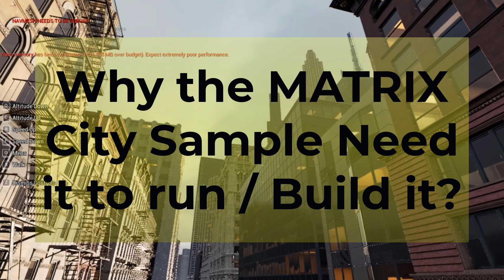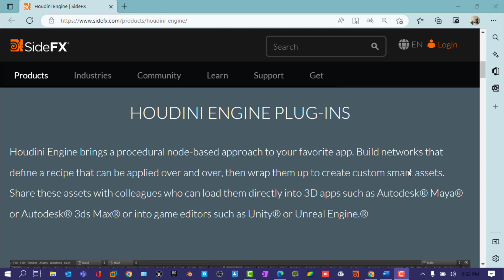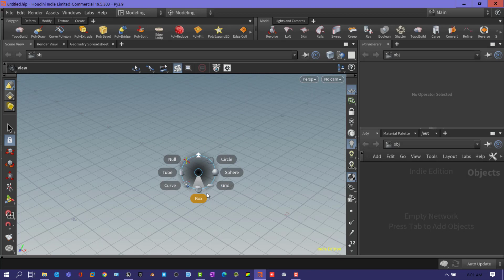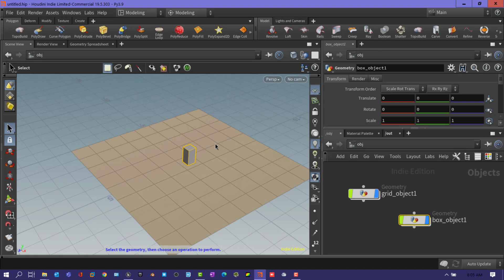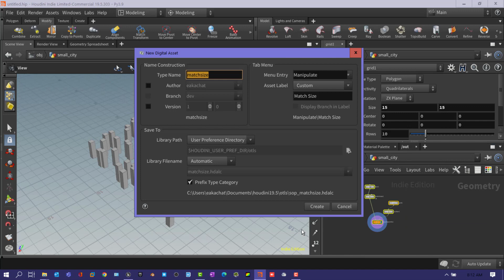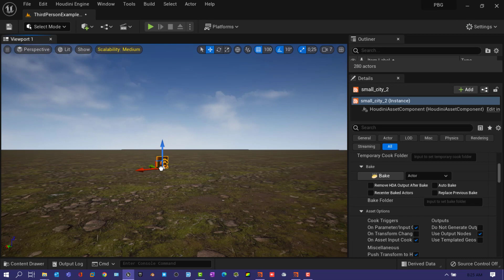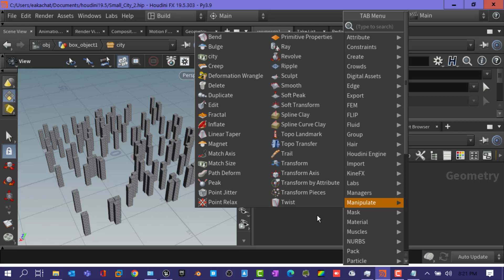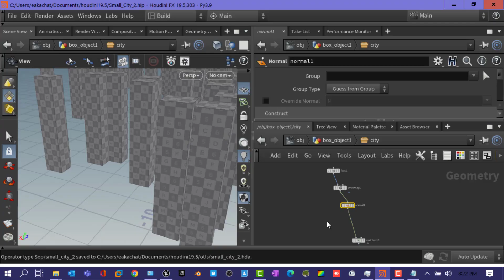Why you need Houdini Plugin to run the Matrix Demo ?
Hi Gama here in this video
we’ll try to answer three questions :
What is Houdini Plugin ?
Why you need it to run the Unreal Engine city Sample Demo AKA Matrix DEMO

My Specs :
16 GB DDR3 PATRIOT RAM
Intel(R) Core(TM) i5-4690 CPU @ 3.50GHz
MSI Z87 GAMING MOB
NVIDIA GeForce GTX 750 Ti 2 GB RAM
ADATA 512 GB SSD Sata HD For Windows 21h2 64 Bit
MIRFAK AUDIO TU1 MIC.